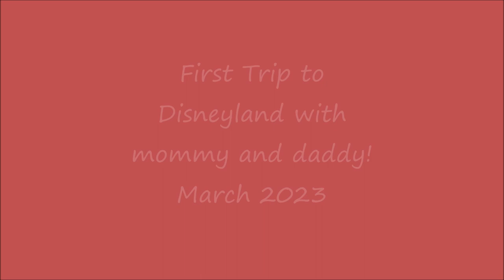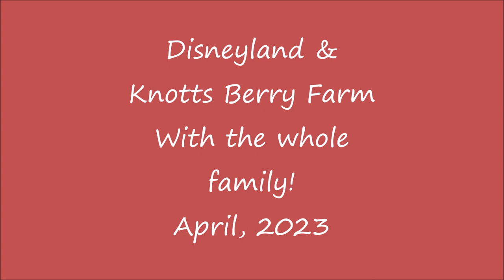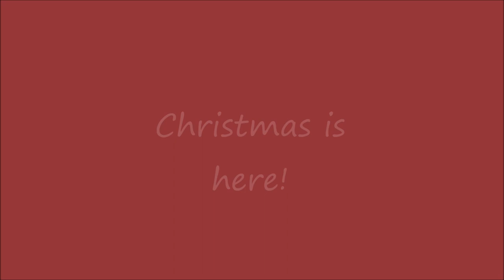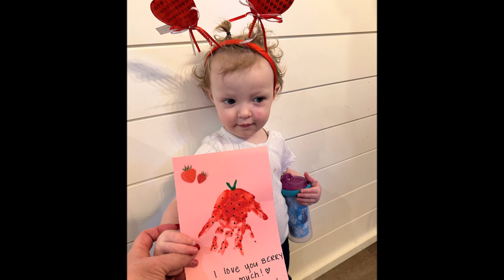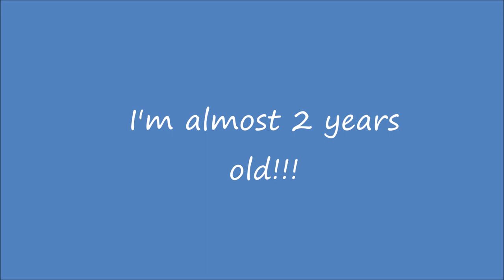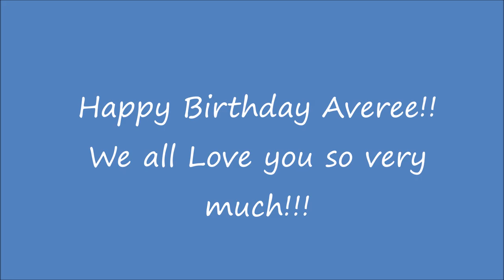Averee 2nd Birthday Video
Take a look at Averee Herndon during her second year.  All kinds of cuteness!!